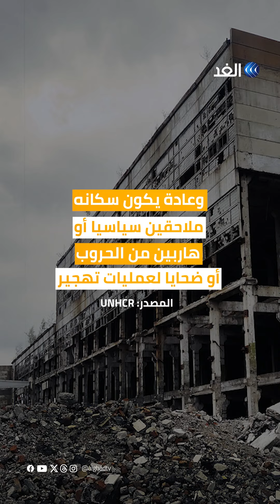ما هو تعريف مخيمات اللاجئين؟ وكيف نشأت؟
تعرّفوا على أحد أكبر مخميات اللاجئين في العالم.. ماذا عن مخيمات فلسطين؟